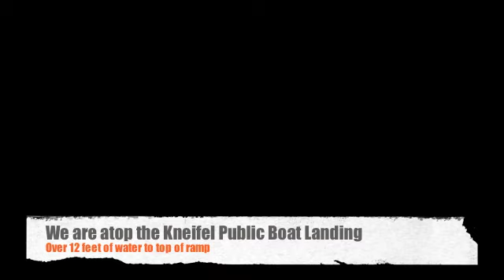Kayak Trip on Missouri river Bismarck ND During Major Flood of 19.1 Feet 7/2/2011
By Mark Armstrong

We took two kayaks from Misty Waters, the Burnt Creek Loop road near Misty Waters, under the bridge and past the County Kniefel Park.  We stopped on the sandbar north of Christmas Tree island.  We noticed some beavers had been at work there, but there was still sand on a two hundred year crest there.

We saw three homes still fighting the river and groundwater.  The damage to Merriwhethers and the Keelboat Park area.  There was one minor rapid below the BNSF Railroad bridge, but the river was Class one throughout even with a 19.1 feet flow, 150,000 cubic feet per second, 22nd highest flow in history since 1873.  And highest in the post-dam area by a factor of 2.5.

800 homes on both sides of the river here have been directly impacted by the water.  The three homes seen in this video have been in the water and inaccessible, except by boat, for at least three weeks.  It could be months before that condition will change.  There are questions now about whether any of these homes will be structurally sound when this mega-flood is over.